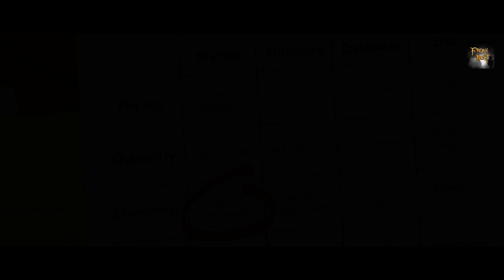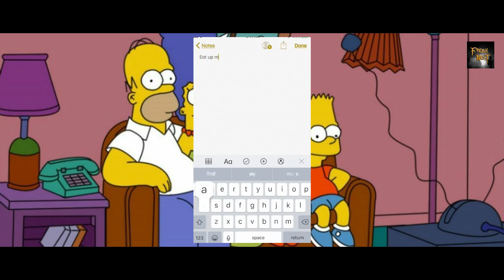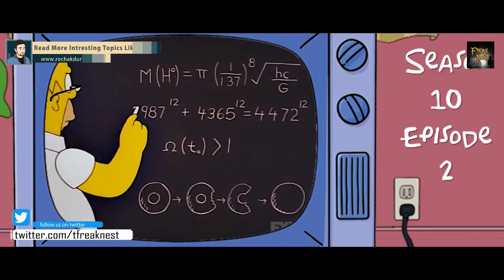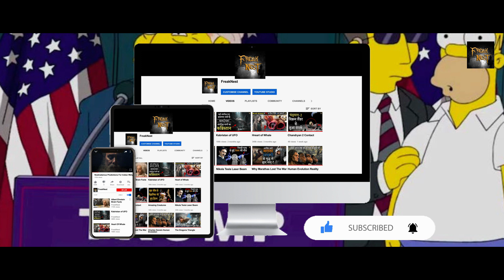एक कार्टून जो 100 सालों से सही भविष्य बता रहा है // Simpsons Cartoon Real True Future Predictions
*Video Footages - The Simpsons

30 MORE Times The Simpsons Predicted The Future…

The Simpsons have done it yet again predicting things right in the last 30 days. You have seen this before but can you believe how accurate the simpsons have gotten right with their predictions? Do you think the simpsons are behind any of the things going on in the world today or do you think it is just a very accurate coincidence? Well be sure to watch the entire video because today we will be showing 30 MORE times the simpsons predicted the future.

The simpsons have yet AGAIN predicted the future and you won’t believe how many events they predicted right in the last 30 days!
The civil rise up.
The year 2020 is at the half mark of its completion, and it has already become the worst year, for not only Americans but everyone in the world. And yet the simpsons managed to correctly predict everything in the last 30 days.
For example season 28 episode 1 the simpsons predicted the looting going on in the last week! This may be a stretch but just hear me out. The premise of the episode was that Springfield was going to be rebranded, therefore the springfields government's thought that the best solution was to burn the entire city down. How does this relate to the looting, well because homer simpson and other springfield citizens were looting local businesses. Now yes that may be a stretch but you can see how this correlates.
Following up on fire
the springfield police Police station.
Back in 1999 season 11 episode 6, simpsons released an episode in which the springfield police station was on fire just like the minneapolis police station after protests broke in.

The Mask Man